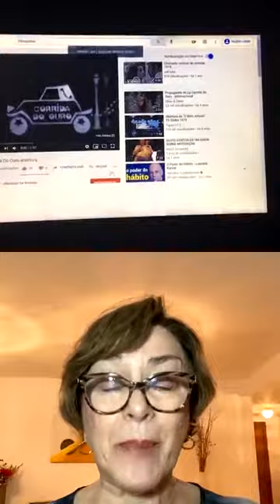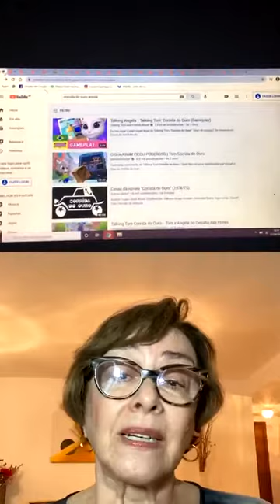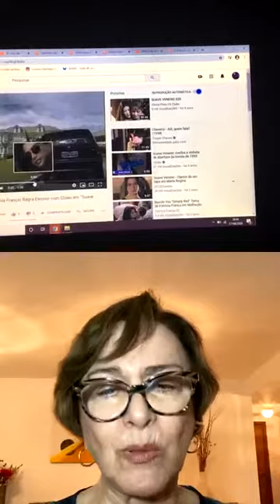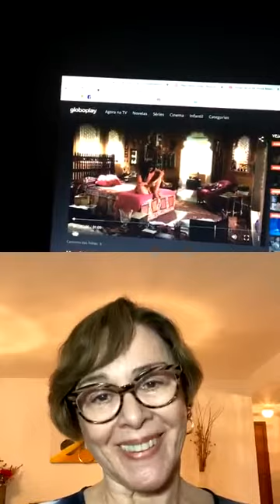Live com Nivea Maria